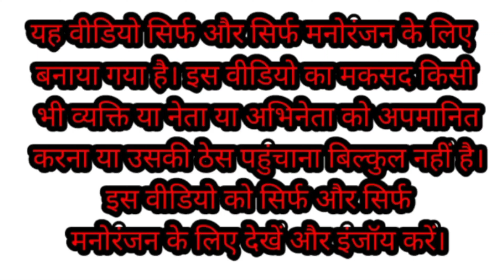मोदी जी और अखिलेश मायावती गई सोनिया जी की नाव पर बैठकर दूसरे शहर सोनिया और राहुल हुए खुश | Comedy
यह वीडियो पूरी तरीके से काल्पनिक है जिसे सिर्फ और सिर्फ मनोरंजन के लिए बनाया गया है | इस वीडियो का मकसद किसी भी व्यक्ति या नेता या अभिनेता को अपमानित करना या उसका दिल दुखाना बिल्कुल नहीं है तो इस वीडियो को सिर्फ और सिर्फ मनोरंजन के लिए देखो और इंजॉय करें |

Narendra Modi Rahul Gandhi Akhilesh Yadav Sonia Gandhi Mayawati Funny Comedy Video

Cartoon comedy funny video

talab ki NAV

talab ki kashti

lucky comedy video 933